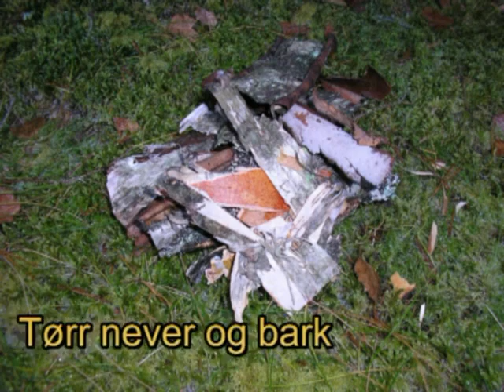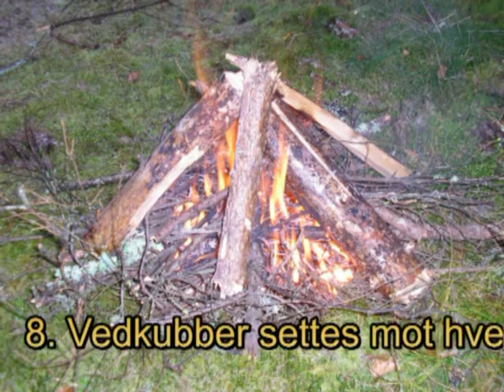Læring i bilder - Hvordan lage bål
Dette er en step-by-step sekvens for hvordan en kan lage et bål fra grunnen av.